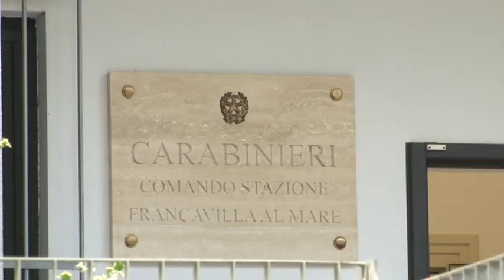Accoltellata a Francavilla. Morta Aliona Oleinic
E' deceduta ieri Aliona Oleinic, la 33enne moldava pugnalata nella sua casa di Francavilla oltre un mese fa. Il 27enne accusato dell'aggressione non aveva accettato un rifiuto da parte della donna. Ora dovrà rispondere di omicidio